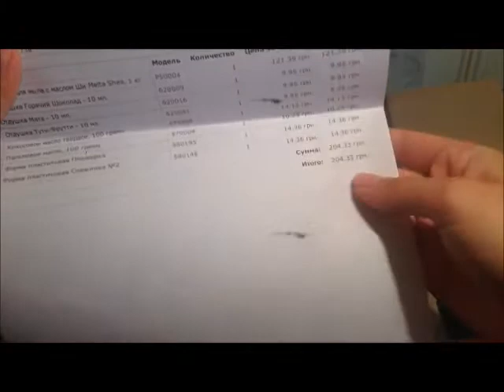Распаковка товаров Мыло-опт Видео №8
Стартовал всеукраинский конкурс на лучший ролик распаковки товаров от компании Мыло-опт. Участвует все покупатели. За каждый ролик о товарах которые Вы получили по заказу от интернет магазина Мыло-опт, Вы получаете подарочный сертификат на 50 грн. Так же , каждые два месяца с момента нового объявления на основном сайте мы для Вас устраиваем розыгрыш лучших роликов с призовым фондом в 500 гривен.
МылоТворите с удовольствием!
Ведь впереди Вас ждет еще не мало новых видео рецептов, распаковок, мастер-классов.